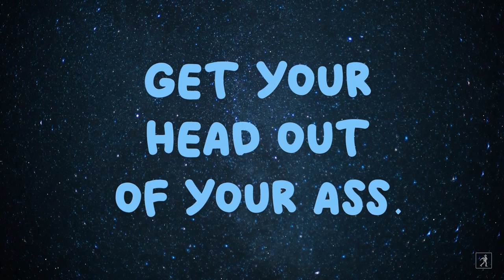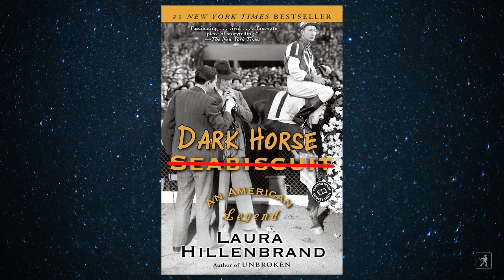Simon & Schuster CEO Reveals the Scrapped Titles of Famous Books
What do Steve Jobs, F*ck Feelings, and Seabiscuit all have in common? They don't beat around the bush! Simon & Schuster CEO Jonathan Karp shares his final rule for a great book title: BE DIRECT!

For more Word According to Karp recommendations from Jonathan Karp,